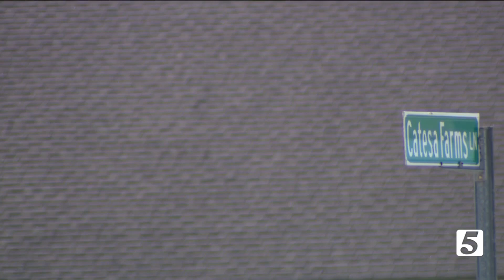USDA reports largest-ever corn harvest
There was a time last year when heat and drought conditions threatened key crops, but that's not how it turned out for one vegetable. What happened is actually historic.